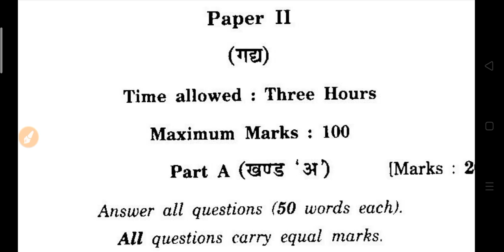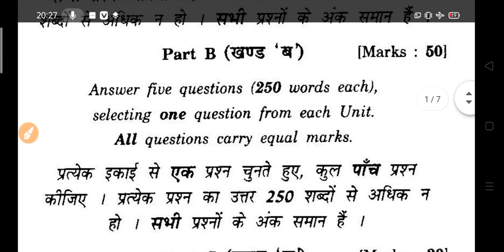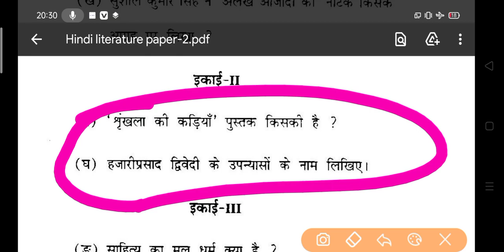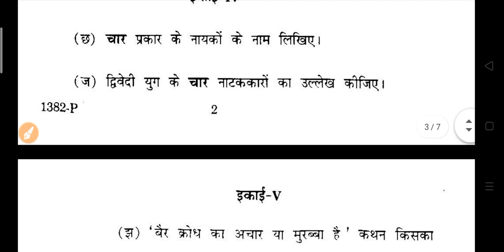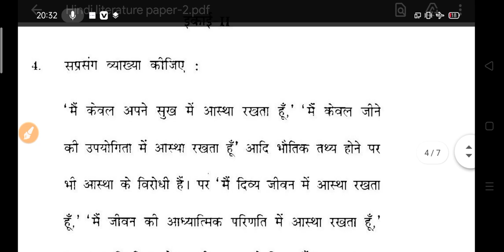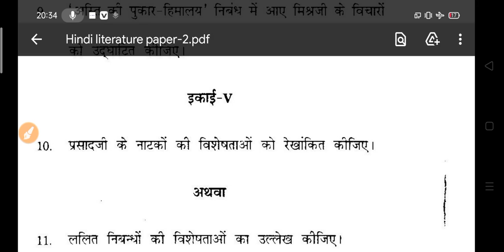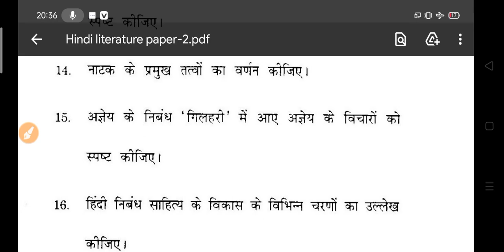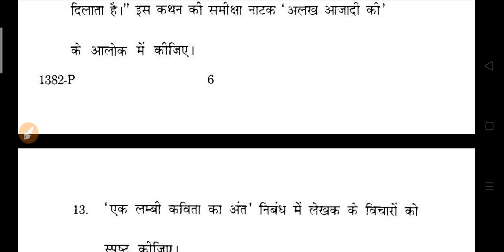B.A First Year Hindi Full Model Paper 2022 | ba hindi questions answers 2022